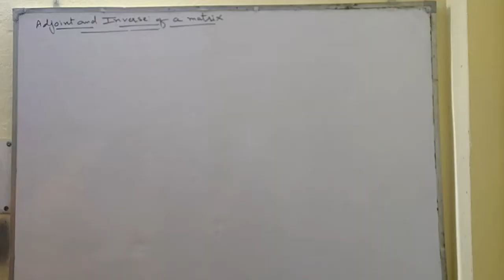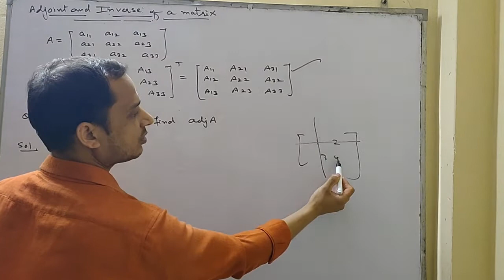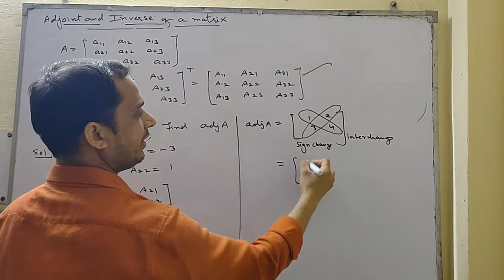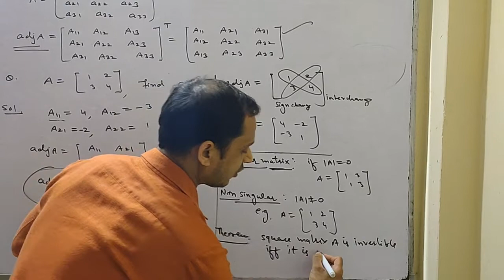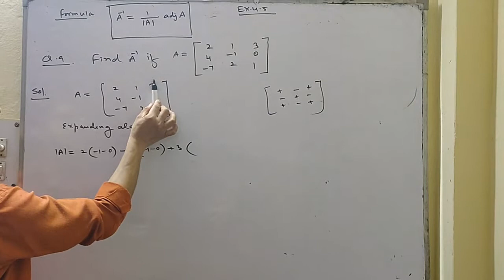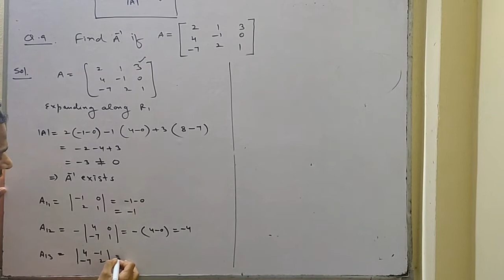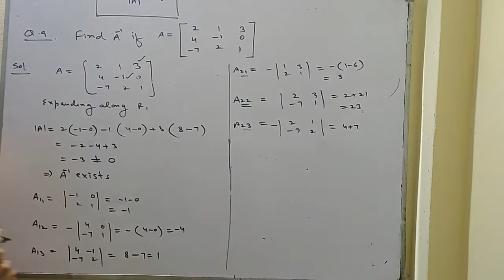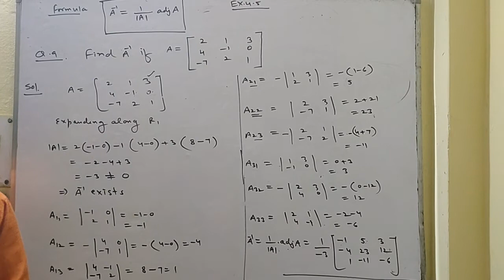Adjoint and inverse of a Matrix chapter-4 Determinants by Satish Mittal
In this video we will learn how to find adjoint and inverse of a matrix of order 2 and 3